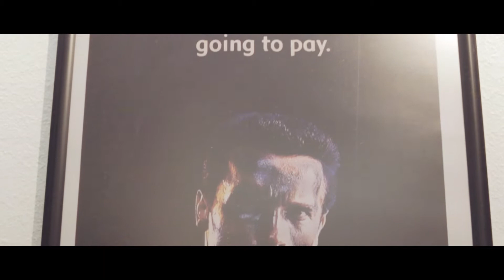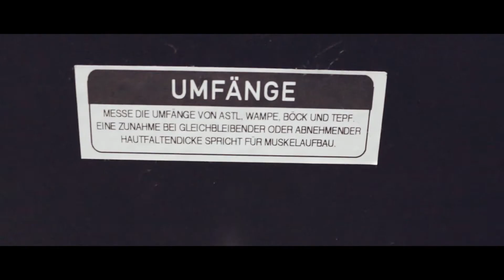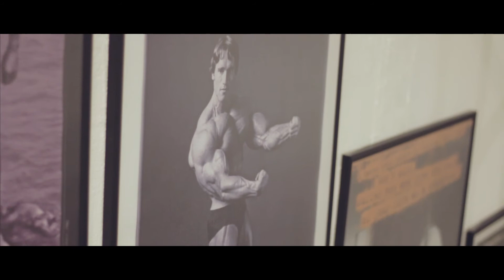Das GYM | WIEN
Das Video zu unserem Besuch bei das Gym. Das ist der Wahnsinn! Die Highlights unseres Ausflugs haben wir in diesem Video für euch zusammen gefasst.

► Equipment für Powerlifting:
(gültig für alle Athletic Aesthetics Produkte)